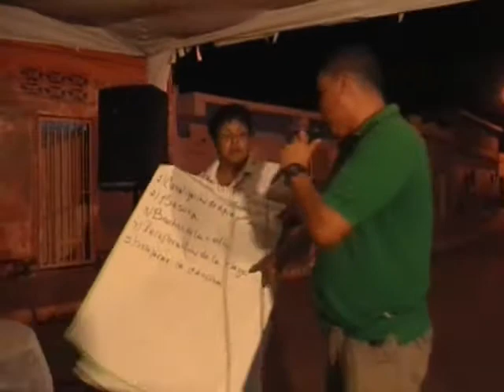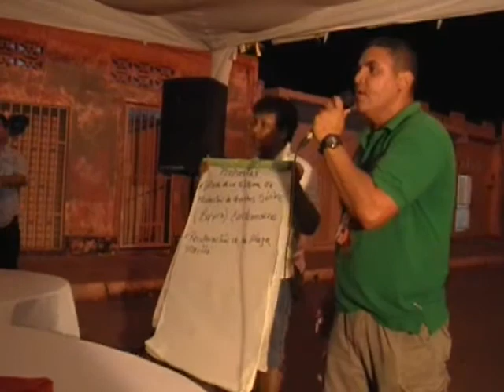Gestión Ambiental Misión Sucre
Estudiantes de la Misión Sucre, presentaron su proyecto de gestión ambiental a la comunidad de Barrio Mariño.